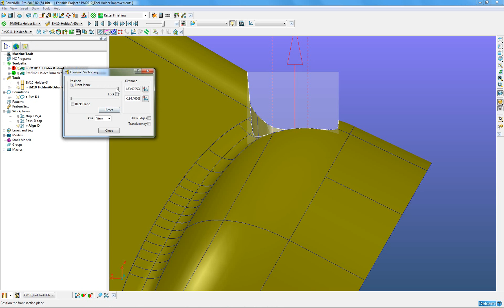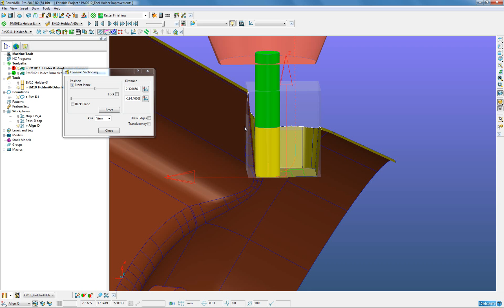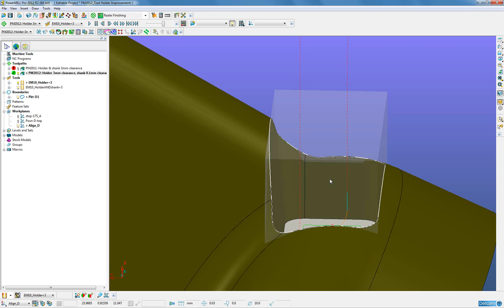Tool Holder Profile Improvements - PowerMILL 2012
This new functionality allows for separate shank and holder clearances to be defined.

This is especially desirable when machining vertical faces, as it enables a smaller clearance for the shank while still allowing a lager clearance for the holder.